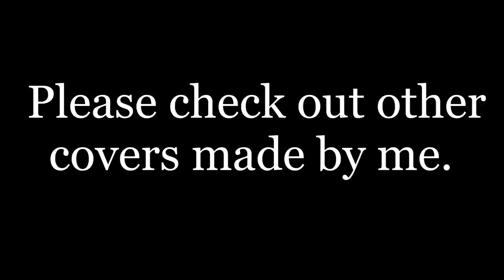Coffee Shop by BAP (Violin Cover) - Emmanuel Houndo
Decided to play this cover after hearing about it as a request from one of my friends. If you enjoyed the cover, please share with family and friends. Thanks : )